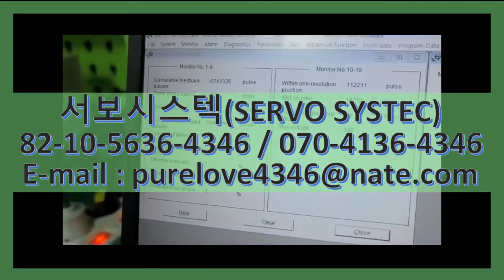MR-J2S-40B MITSUBISHI AC SERVO DRIVER